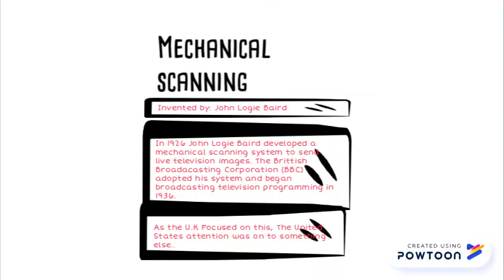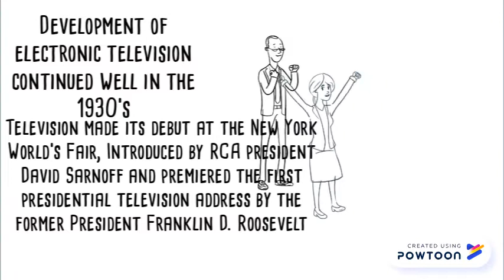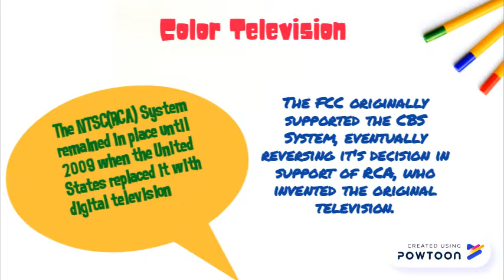Beginning Stages of Television